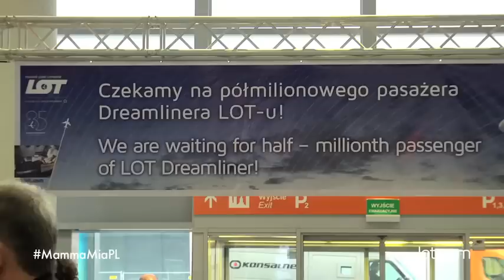Este hombre recibió una gran sorpresa al momento antes de tomar un avión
Cuando se disponía a documentar su equipaje un gran espectáculo lo rodeó.
Era un día normal para este ejecutivo que pretendía tomar un avión, hasta que se acercó a la encargada del vuelo y en pocos segundos el entorno cambió dramáticamente.
Una a una fue sumándose la gente que estaba alrededor hasta hacer de esto un evento masivo. La línea aérea polaca LOT planeó todo para la celebrar a su pasajero número 500 mil.